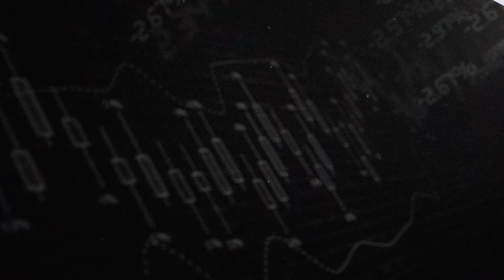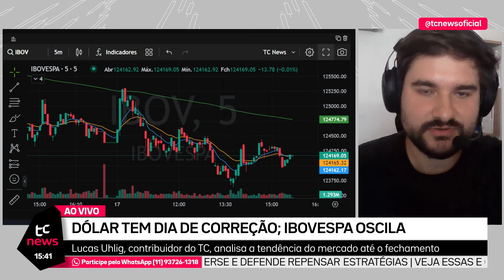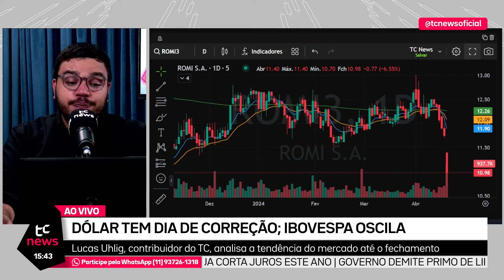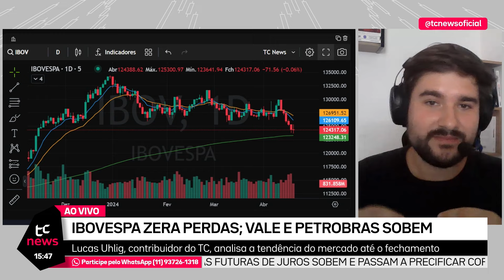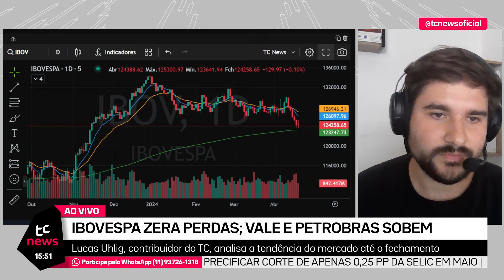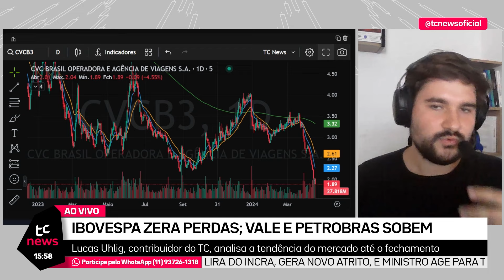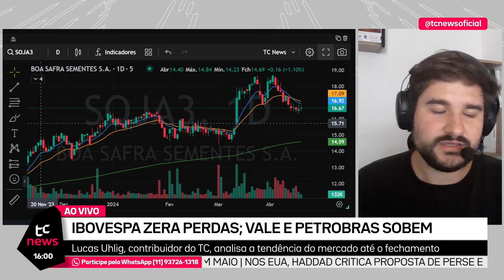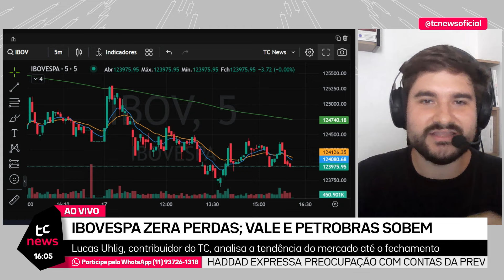TARDE TC NEWS -17/04/2024